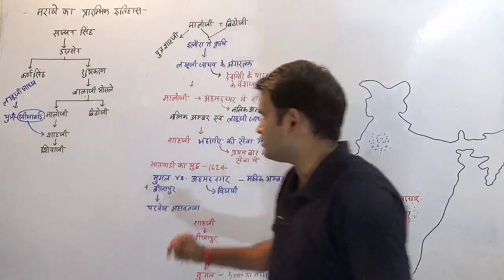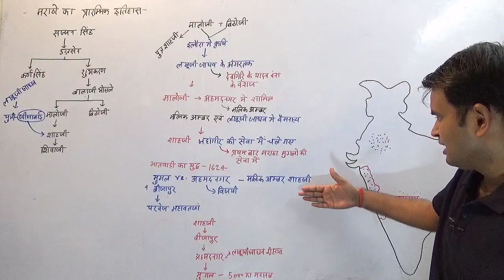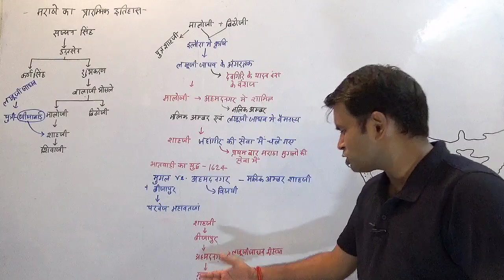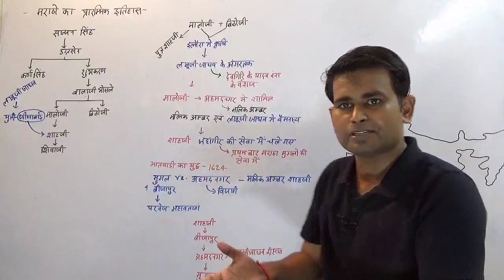Modern History- मराठों का प्रारंभिक इतिहास